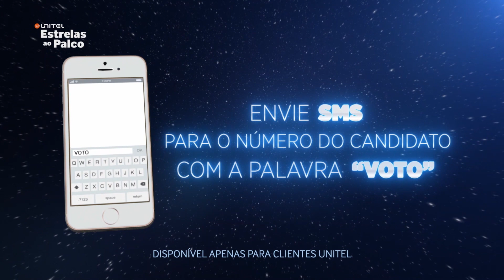Lucky Dube veio da Africa do Sul para Angola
Faz já o Download da APP Unitel Estrelas ao Palco

Segue o site oficial e as paginas oficiais da UNITEL

Unitel